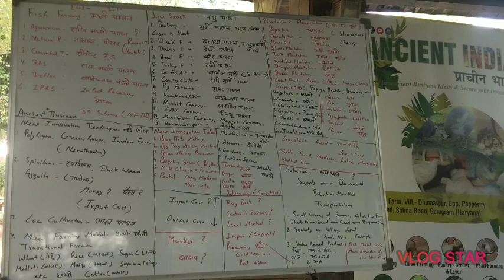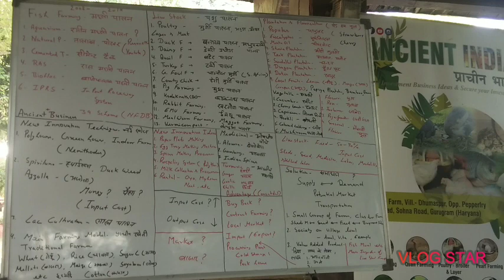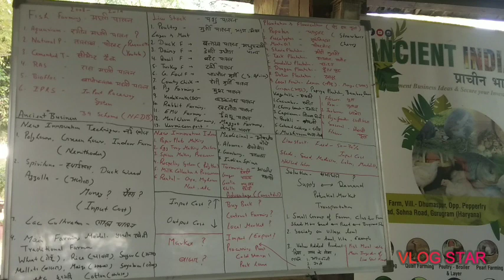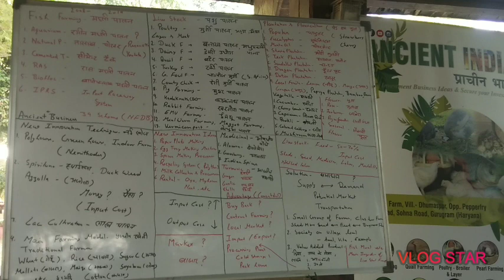मछली पालन, पशु पालन, पेड, फूल, औषधि य पौधे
Awareness campaign for fish farming, live stock, plantation, horticulture, traditional farming, new innovative ideas, value added product like cow dung, fish meal,  etc